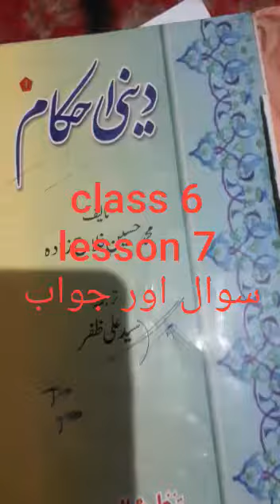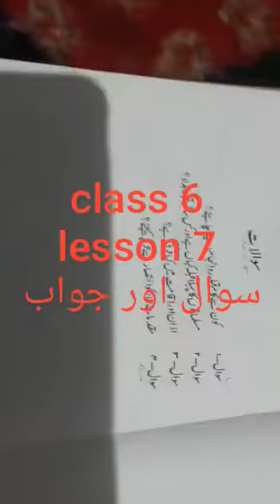Class 6th Arabic Lesson no 7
Teacher: Sheikh Babaei